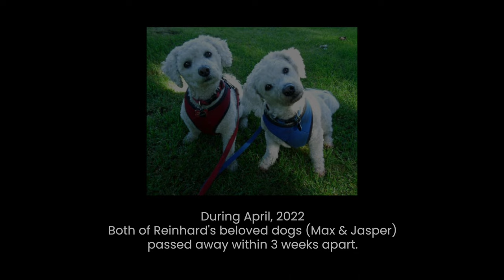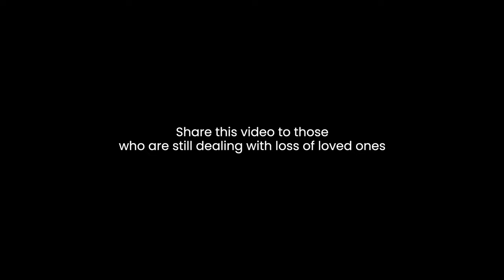How to deal with loss of loved ones | Reinhard Stanjek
In this video, Reinhard is going to share his take on how to deal with loss or grief.

- NEW HERE? -
Ascension Tools is home to the wisdom of Reinhard Stanjek, an orgonite (orgone generator) creator/artist from Vancouver, Canada.
✏️ Blog Post Recommendation:
About the Creator:
Reinhard Stanjek has been perfecting the art of creating orgonite for over 19 years, relying on both learning from experts in the field and listening to his own artistic intuition.

He is repeatedly fascinated by the way that spirit moves through these pieces and creates anomalies in his original design, only to find these occurrences often enhance their energy output dramatically.

Throughout the years, Reinhard has "gifted" our planet with 1000's of OG's. He focuses mainly on balancing the effects of cell phone towers and other disruptive frequencies.
🔮 Orgone energy exists all around us, and can be accumulated by various means. The benefits of an organ generator range from EMF protection, better sleep and dreams, deepening meditations, mental clarity and more..

BE AWARE: Reinhard’s handmade orgone generators are only available on the Ascension Tools store.